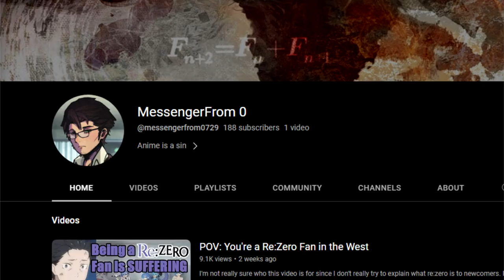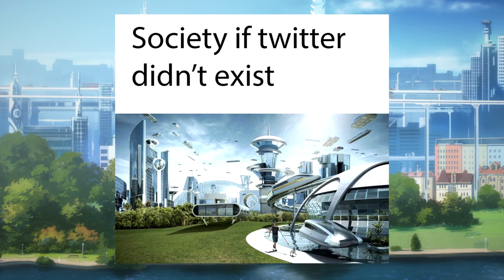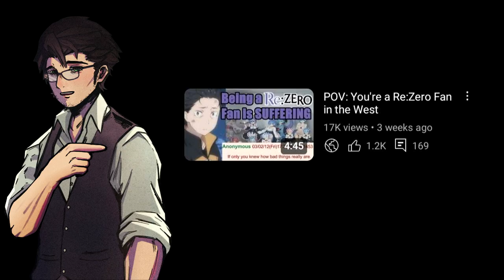How NOT to Start your Time Travel Anime (REuploadeD)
Please bear with the hard cuts in this video, I'm trying to keep it up this time.
As per democratic vote on twitter, I took upon the task of making a video about a niche anime. This series has to be one of the best examples of how not to make a good first episode (not that the other 11 episodes are any better)

Timestamps:
0:00 Intro
0:23 About RerideD
0:48 Plot Introdcution
2:21 Derrida The Smartest Man Alive
5:13 Things Start Happening
7:40 After Episode One
8:02 Conclusion